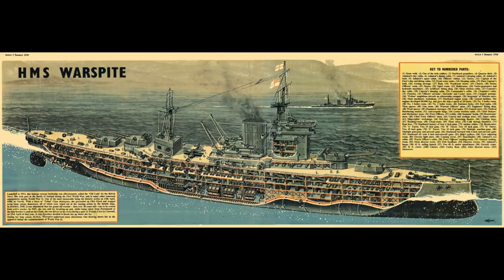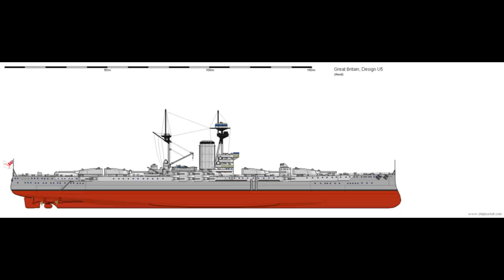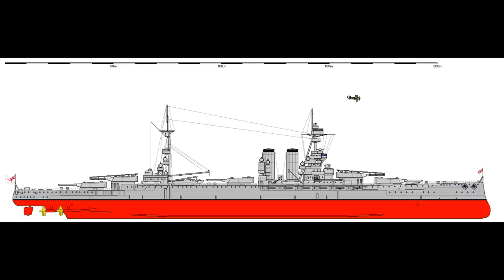The Drydock - Episode 009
00:00:09 - How important and what is in a ships superstructure?

00:03:52 - Why was the USS Oregon scrapped?

00:06:12 - If Canada had built a battleship, what would it have been like?

00:10:19 - What if Spain went to war over the Falklands in 1770?

00:12:23 - Were the Tribal class built only for Canada?

00:12:55 - What if the Japanese had managed to hit the fuel depots at Pearl Harbour?

00:16:57 - What if the US carriers had been hit at Pearl Harbour?

00:19:20 - How did the various nations shipyards compare 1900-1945?

00:24:33 - Why do battleship guns take so long to build and how are they built?

00:30:54 - After the Battle of Jutland, why did the Germans not make any further strategic plays?